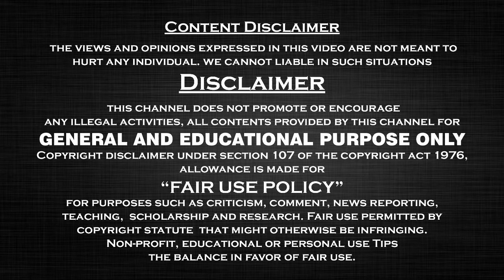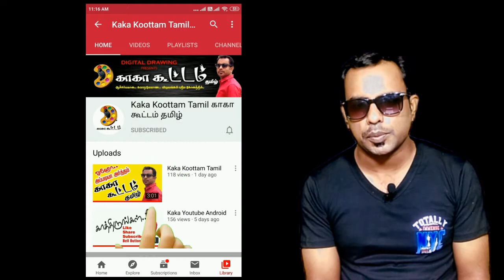அமெரிக்கா எப்படி No.1. ஆச்சு...!? | USA Tamil News | America Tamil Video | Kaka Koottam Tamil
This Video Explains The United States of America entered the 21st century as the world’s sole superpower. It is the world's largest economy by nominal GDP and net wealth.  the most powerful military, among others. The U.S. also largest higher education system. and it is the top destination for globally mobile students.  one of the most technologically advanced nations in the world.  the United States has encouraged science and innovation. As a result, the United States has been the birthplace of 161 of Britannica's 321 Greatest Inventions, including items such as the airplane, internet, microchip, laser, cellphone, refrigerator, email, microwave, personal computer, Liquid-crystal display and light-emitting diode technology, air conditioning, assembly line, supermarket, bar code, automated teller machine

Video Credit by : pixabay, videezy, pexels